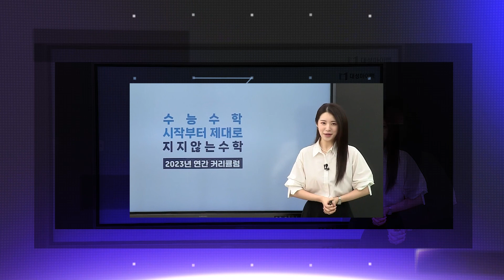[대성 마이맥] 수학 주예지T "수능 수학, 시작부터 제대로"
[고1·2 수학] 주예지T 신규 입성 기념!
02.27 ~ 03.03 매일 오후 5시
교재 광클 이벤트에 참여하세요!

주예지 선생님이 궁금해?